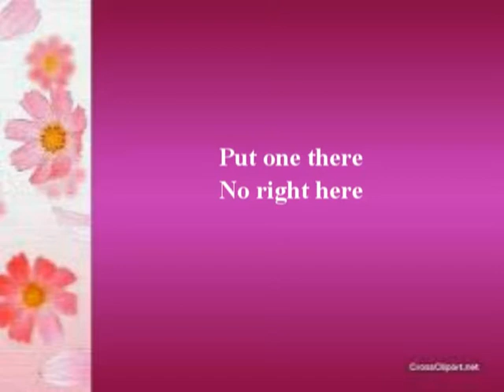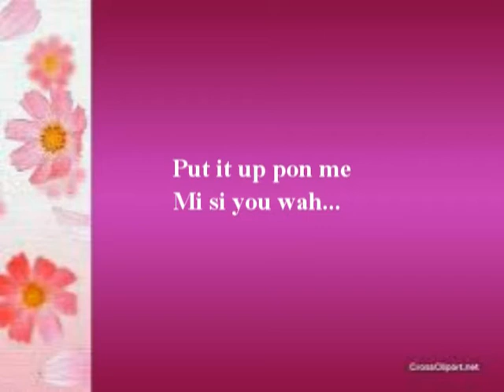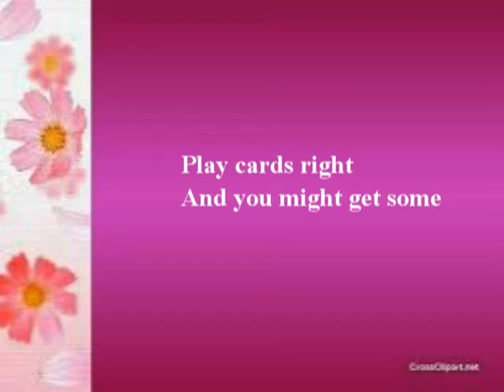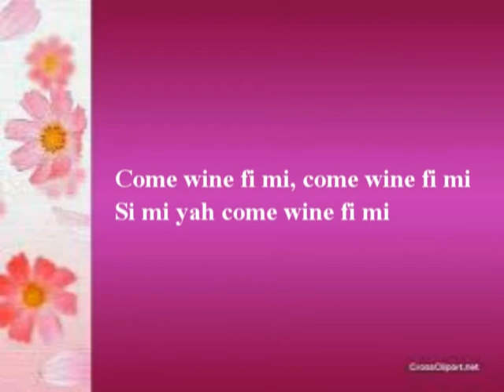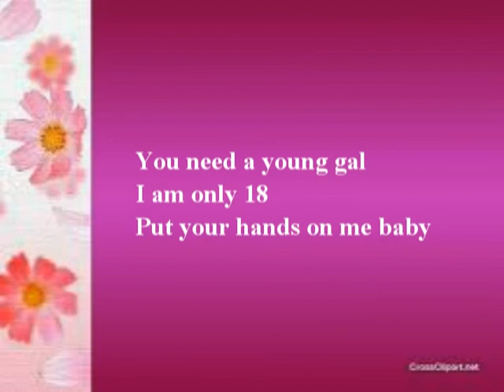SumeRR Young Gal - Lyrics (Caribfra Riddim)